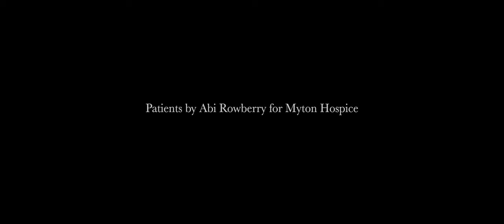Abi Rowberry - Patients. Written For Myton Hospice. In Memory Of Stephen Boyer. Shot on LUMIX S5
@abirowberry9095 is a well known singer that performs in the Leamington Spa area. Abi has provided entertainment for Myton Hospice on several occasions and wanted to do something special for the charity.

Warwickshire Arts were only too happy to help out with this project.

With the sad recent passing of Stephen Boyer, Abi is also hoping to help raise funds for Myton Hospice. If you would like to donate please check out the following link.

A special thanks Adrian at The Temperance Cafe in Leamington Spa for allowing us to film.

Also a huge shout out to Alan A Art who is also well known in the area for his artist inspired artwork.